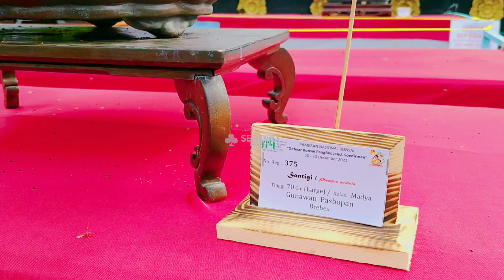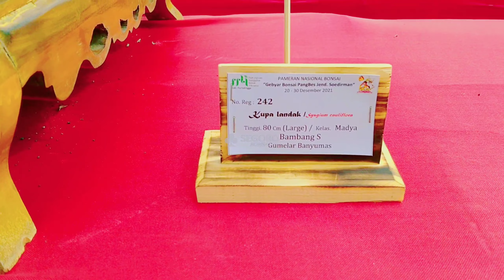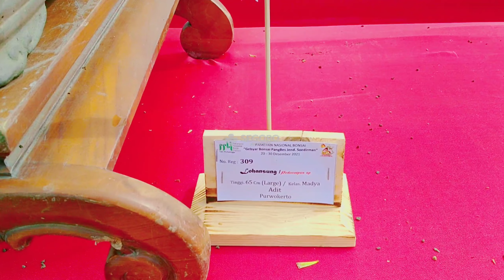Calon Bonsai Juara Dengan Predikat Baik Sekali Dikelas MADYA😍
Salam Bonsai Indonesia